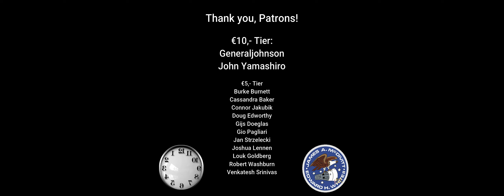Gemini 4 in 24fps 4K: First American EVA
Experience the Gemini 4 EVA like never before. Interpolated to 24fps and released in stunning 4k.

16mm footage interpolation from 6 to 24fps: Dutchsteammachine.

Gemini 4 (officially Gemini IV) was the second crewed spaceflight in NASA's Project Gemini, occurring in June 1965. It was the tenth crewed American spaceflight (including two X-15 flights at altitudes exceeding 100 kilometers (54 nmi)). Astronauts James McDivitt and Ed White circled the Earth 66 times in four days. On this flight Ed White performed the first EVA by the USA.

€10,- Tier:
generaljohnson
John Yamashiro

€5,- Tier:
Burke Burnett
Connor Jakubik
Jan Strzelecki
Gijs Doeglas
Doug Edworthy
Cassandra Baker
Venkatesh Srinivas
Robert Washburn
Gio Pagliari
Joshua Lennen